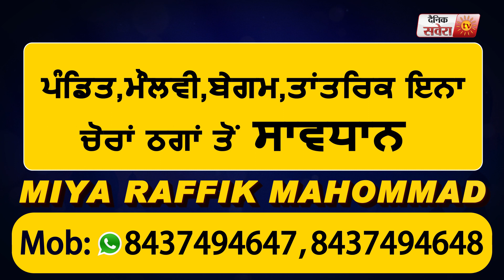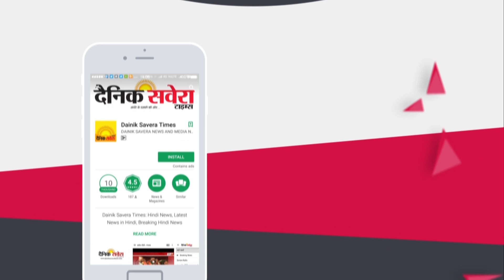ਨਕਲੀ ਬੀਜਾਂ ਦੀ ਵਿਕਰੀ ਦਾ ਮਾਮਲਾ ਭਖਿਆ ਬਰਨਾਲਾ 'ਚ ਕੀਟਨਾਸ਼ਕ ਦੀਆਂ ਦੁਕਾਨਾਂ 'ਤੇ ਛਾਪੇਮਾਰੀ